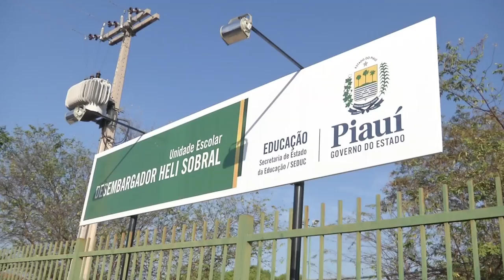Escola municipal é arrombada pela terceira vez por bandidos